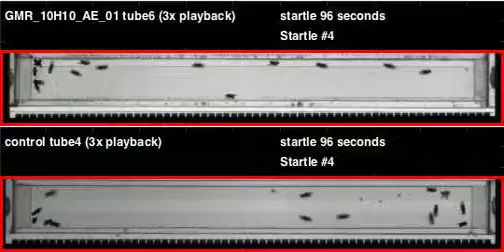GMR_10H10_AE_01_shi_Apollo_20120118T092502 buzz (seq2)